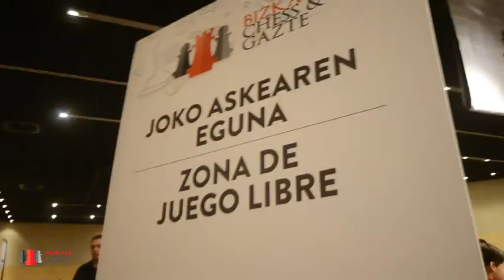Chees & Gazte 2018 resumen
Tercera edición de Chees & Gazte, celebrada en el BEC, con la presencia del Campeón del Mundo, Anatolij Karpov: 1998, 1996, 1993, 1981, 1978, 1975.